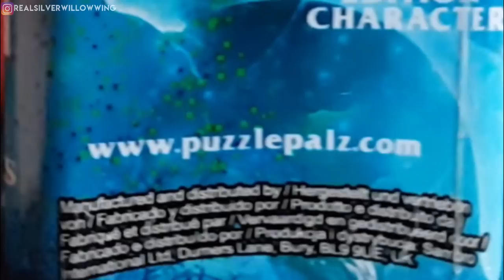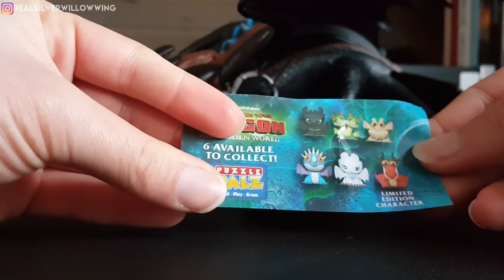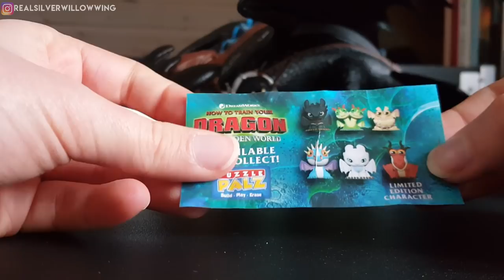*UNBOXING* 6 x Mystery How to train your Dragon: The Hidden World Puzzle Palz 3D Eraser figures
In this video we are unboxing 6 3D Puzzle Erasers with characters from How to train your Dragon: The Hidden World (Series 1)
These are like small cute figures that you can assemble and use either as an eraser or collectible figurine!

How to train your Dragon is trademark of Dreamworks Animation